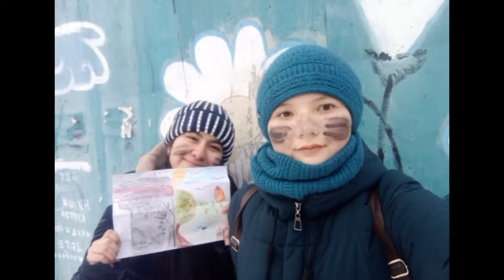ДЕНЬ РОЖДЕНИЯ|МОИ ПОДАРКИ| МНЕ 17!!! BIRTHDAY|MY GIFTS| I'M 17!!!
Всем привет, Меня зову Кристина🌼
И мне 14мая исполнилось 17 лет!!😁😍😃
Надеюсь вам понравится видео влог с моего дня рождения🥳

inst: krisstina_polakovva